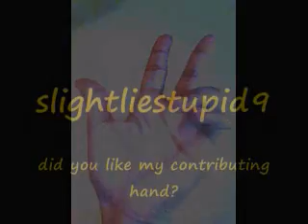chumbawamba drip drip drip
i dont hold credit for the music being performed in this song. but that is my hand